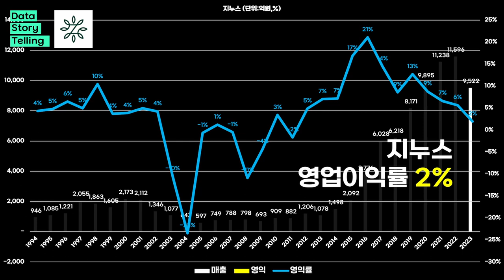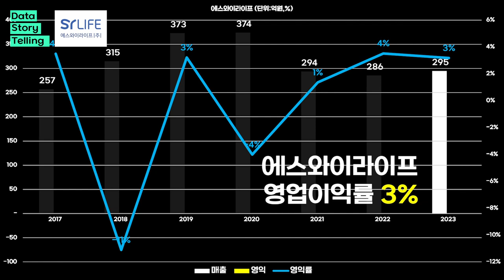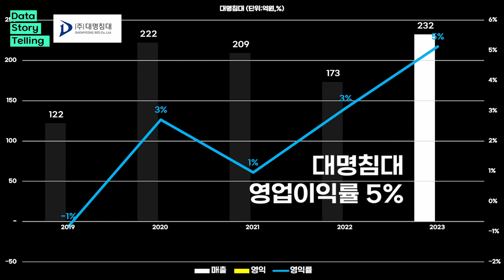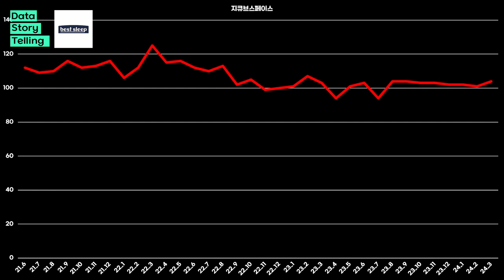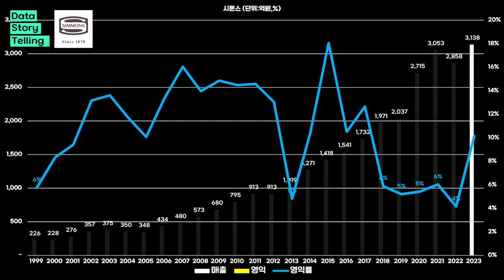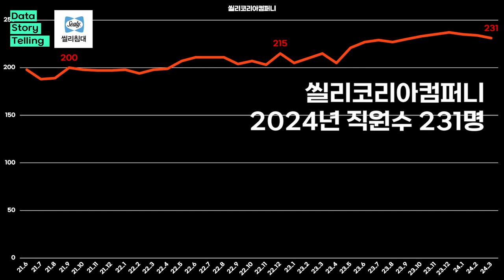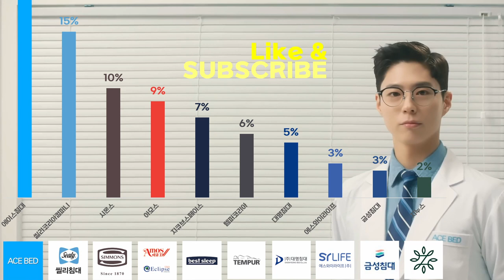0879 🛌2023년 침대업계 영업이익률 TOP10 | 에이스침대,씰리코리아컴퍼니,시몬스,아모스,지큐브스페이스(베스트슬립),템퍼코리아,대명침대,에스와이라이프,금성침대,지누스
*출처: DART,국민연금,각사 외 종합
*단위: 억원
*대상: 국내 영업 중인 침대,매트리스 업계
*순위기업 별 연결실적(매출,영익,영익률) → 직원수 순으로 표기하였습니다.
*코웨이, 대명소노시즌, 일부 의료용침대 업체는 제외하였습니다.
*그럼에도 불구하고 일부 침대업체는 제외되었을 수 있으며, 추후 지속적으로 업데이트 예정입니다.